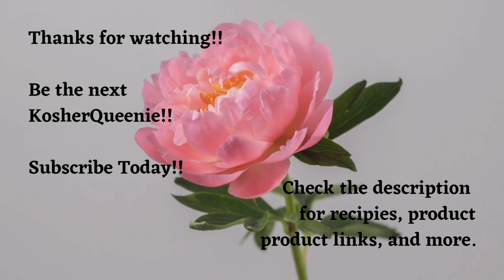The Best Roasted Mushroom Recipe - Kosher Cooking 2023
I am always shocked at how simple, yet packed with flavors this mushroom dish is. It is so delicious, when placed with salads, there is no need for additional spices. This simple mushroom recipe is something you have to try.

Recipe:
Portabella Mushrooms
Medium Onion
Garlic Cloves
Olive Oil
Apple Cider Vinegar
Garlic Powder

The Kosher Queenie is a channel sharing how eating healthy on a Kosher, dairy free, nut free, diet can be both fun and enjoyable. The channel is inspired by myself and my sister who has down syndrome. Together we are finding the joy in eating healthy. This channel is designed to show you when it comes to the kitchen, there are no restrictions.

If you like what you see, please help us continue creating content. Cooking and experimenting in the kitchen is made possible through wish list donations from people like you.

Thank you for your contribution! Keep on Cooking!

Because we love you, we have included an Amazon shopping list for your convince.